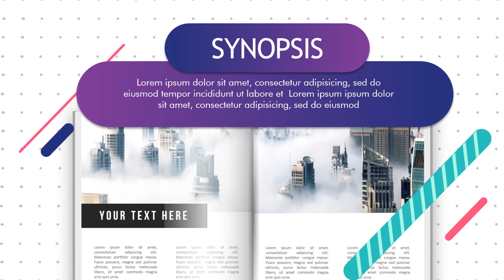Jasa Video Promosi Perlengkapan Anak Kecil, Terbaik Saat ini